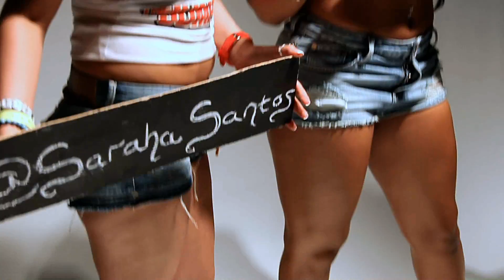MODEL: Joy Grace - Live Model Photoshoot @ ‪TheJumpOff 2012 [WK12]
Featured Model: JOY GRACE - @DatGrilJoy

The Live Model Photo Shoot at The Jump Off is shot before the Main Show in-front of a crowd of 1000 people,
including Casting Agents, TV/Film Executives, Mainstream Charting Artists, Product & Clothing Brands.
The Jump Off 2012 - WEEK 12 [of 15-Week Season]

GOT TWITTER?
Follow 'The Jump Off' Team & Talent:

MODEL:
Joy Grace - @DatGrilJoy

PHOTOGRAPHER:
Amari-Jade - @Amari_Jade

VIDEOGRAPHER / EDITOR:
Marqus AKC'Ent. - @MarqusAkcent